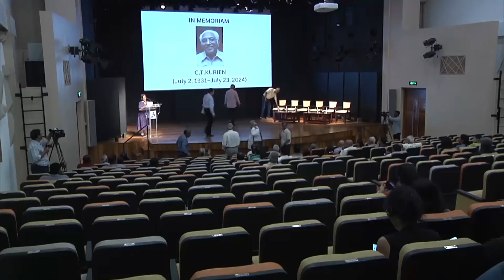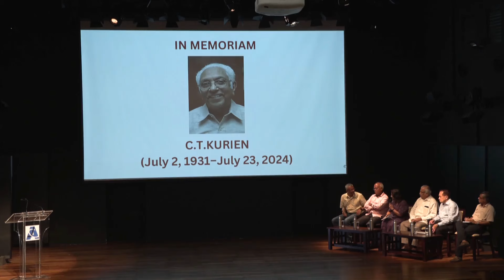In Memoriam C. T. Kurien (July 2, 1931 – July 23, 2024) Friday August 2, 2024